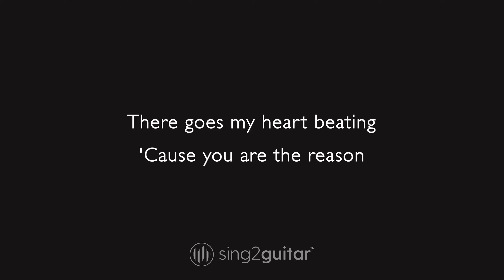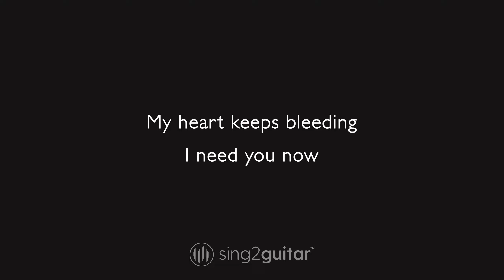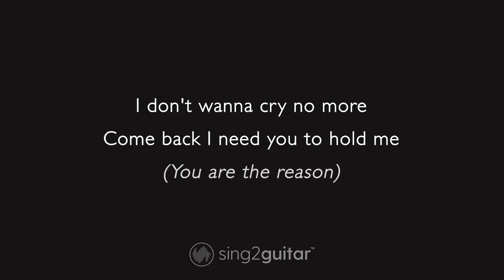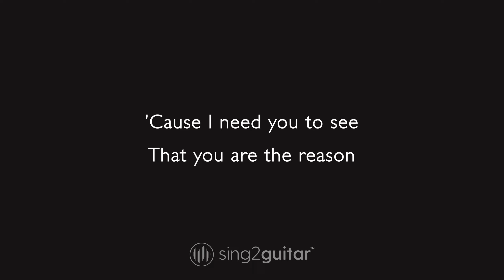Calum Scott - You Are The Reason (Karaoke Acoustic)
1. @Sing2Guitar on YT | Mention @Sing2Music on Socials

1. Vote via our community page every New Music Friday
2. Write it in the Comments 💬 (we read them all)
3. Directly via:

00:00 You Are The Reason Guitar
00:03 You Are The Reason Instrumental
03:23 Sing2Piano For You, Up Next

𝗟𝘆𝗿𝗶𝗰𝘀
Originally Performed by Calum Scott